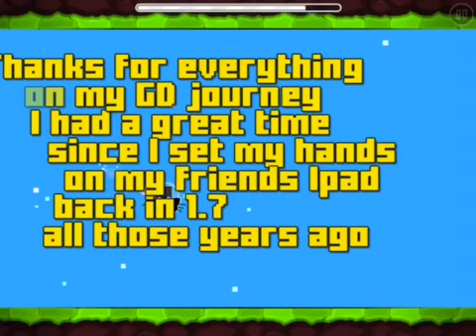RuHa by Parata567 (Me duh)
This will be my last level. Ya, it’s trash, but I had a little fun making it. I doubt I will ever finish my other level, Eviter, which I had such high hopes for last year. I might release a WIP version of it, but idk.

I want to move on to Xbox games, specifically Fortnite as I said on my GD account. The problem is, that, the state the game is in, with the spray and pray meta and Twitch try hards who have to have every skin in their $2,000 collection, it sometimes isn’t fun (yes I do have a twitch account, but I hardly ever use it). So idk where I’ll end up.

Another problem is school. I have a personal dilemma, which I will keep private, but to put it shortly, if I don’t prove I can study and all that, I won’t go to a good high school, which is next year. So I can’t really be a gamer, at least on most weekdays.

If you play this sack of potatoes, then, thanks.

Also, sorry for writing a novel just now lol.